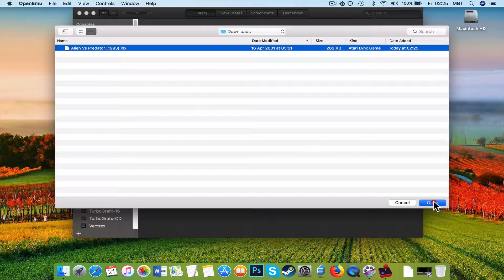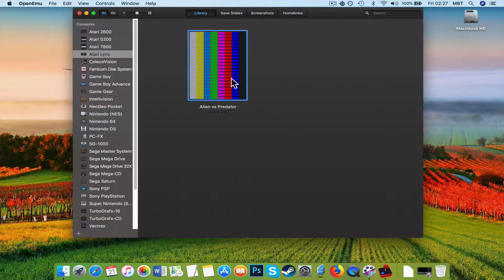Alien Vs Predator (Atari Lynx) on MAC? Emulator Tutorial